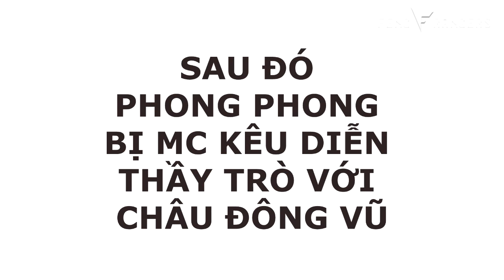Khi Lý Dịch Phong được gọi là 'Thầy' [Họp báo Ma Tước 25.08.2016]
Khi Lý Dịch Phong được gọi là 'Thầy' =))) Trai 30 tuổi mặt trẻ măng sẽ có cảm nghĩ và cảm xúc gì khi được hai đồng nghiệp nữ là Châu Đông Vũ và Hám Thanh Tử gọi là thầy? Từ một diễn viên trẻ học hỏi từ các tiền bối giờ đã là người chỉ dạy kinh nghiệm cho các diễn viên trẻ hơn, còn được gọi là thầy nữa. Và muốn xin phép thầy Phong nghỉ có khó không ;) Các chế hãy xem để biết nhé.
Trans: Ổi
Sub: Bạc